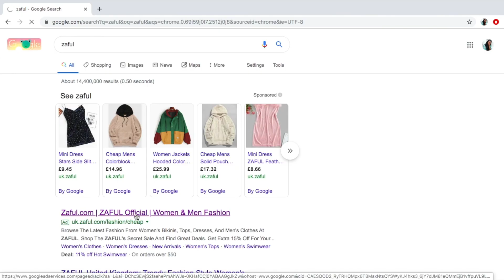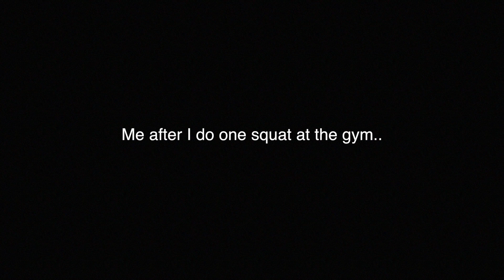HOW YOU WAIT FOR BAE TO COME HOME FROM WORK | ZAFUL TRY ON HAUL | I’ve been going gym btw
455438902 ZAFUL x Yasmine Bateman Pocket Zipper Drop Shoulder Fluffy Teddy Coat